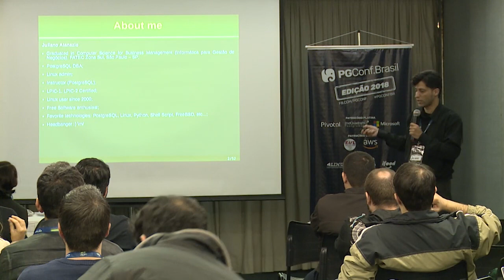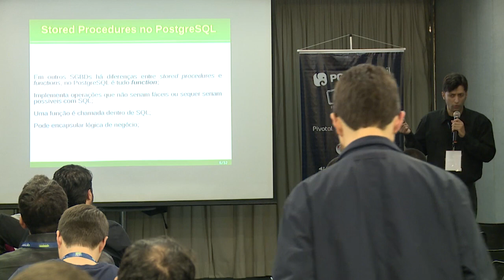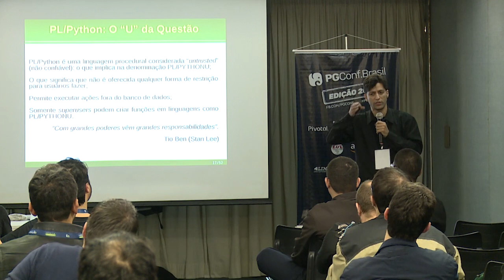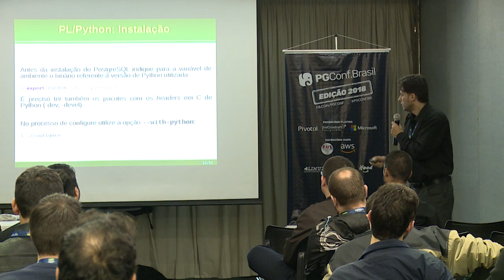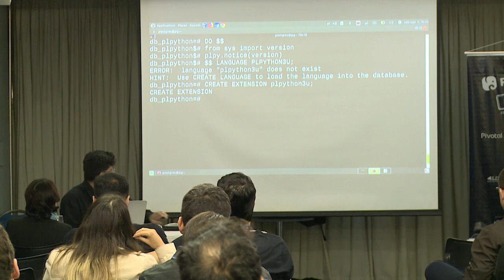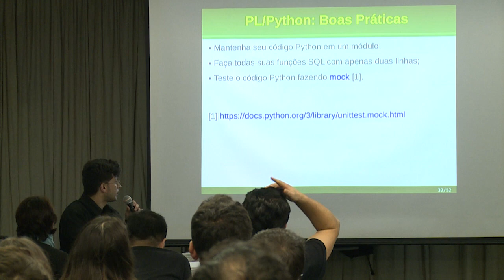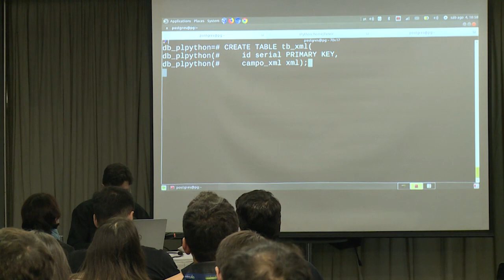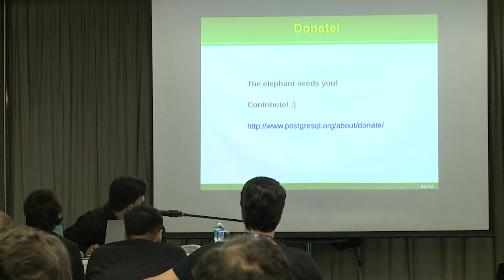PGConf.Brasil - PL/Python: Programe em Python no PostgreSQL, por Juliano Atanazio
Apresentando a Linguagem Procedural PL/Python
Às vezes é interessante e / ou necessário executarmos tarefas externas ao banco que SQL e PL/pgSQL não nos permite fazer. PL/Python é a implementação da linguagem Python no PostgreSQL que faz com que o elefante possa ir muito mais longe, aumentando seu poder de fogo. Nesta palestra veremos assuntos como:

– Funções / Stored Procedures;
– Paralelos entre PostgreSQL, PL/pgSQL e Python;
– Instalação de PL/Python;
– Tipos de dados;
– Boas práticas;
– Quando seria bom eu usar PL/Python?
– Ponderações entre PL/Python e PL/pgSQL;
– Códigos de exemplo;
– Demonstração.